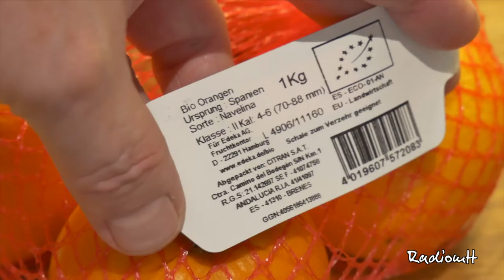…Sonne im Glas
In der dunklen Jahreszeit geht es den Menschen beim Feiern um das Licht, je mehr desto besser. Licht kann man aber auch schmecken. Das Video zeigt, wie einfach es geht, Orangen als Serotonin-Bringer zu Marmelade zu verarbeiten.